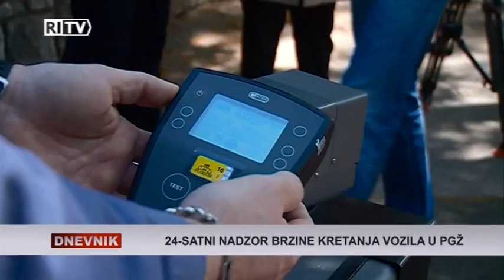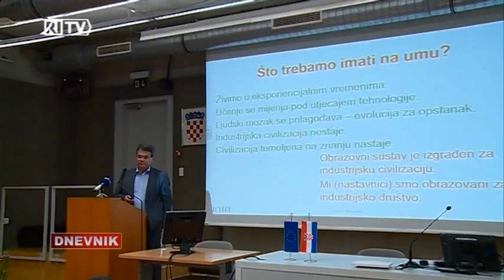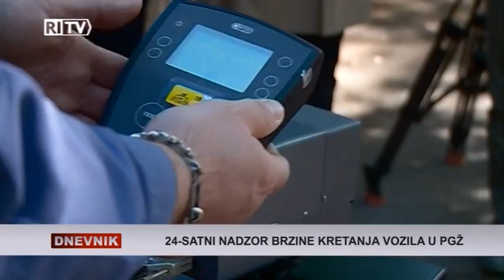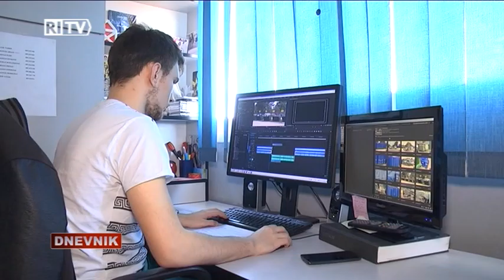RITV DNEVNIK 21-04-2016